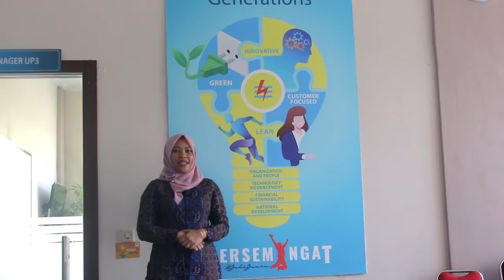PT. PLN PERSERO UP3 KABUPATEN PINRANG - HUT PINRANG 61 TAHUN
HUT PINRANG 61 TAHUN

PT. PLN PERSERO UP3 KABUPATEN PINRANG
"RIZKY ARDIANA BAYUWERTI"
Manager PT. PLN Persero UP3 Pinrang